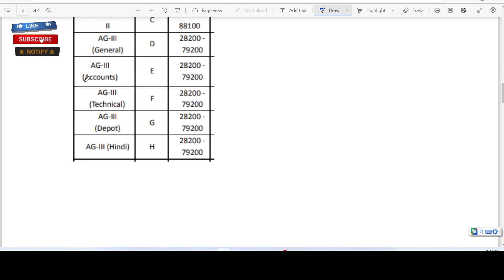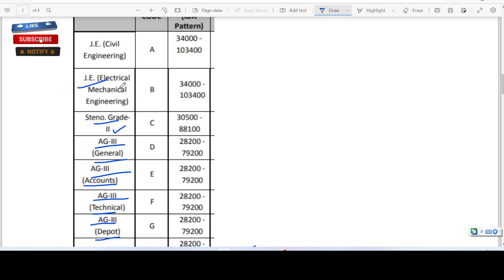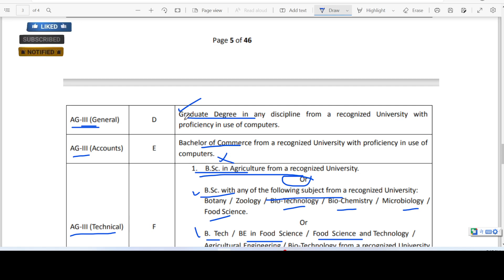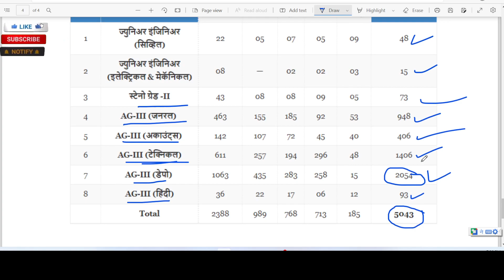सरळसेवा भर्ती 2022 | आनंदाची बातमी online अर्ज सूरु | 5 हजार पदांची भर्ती | FCI